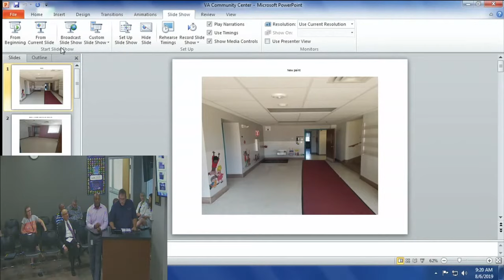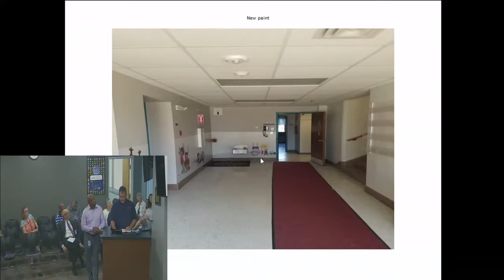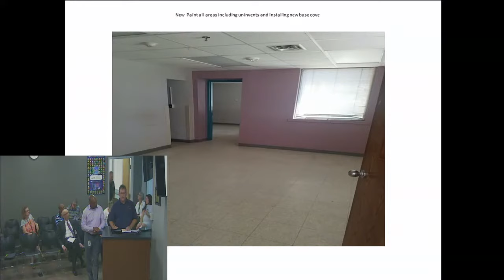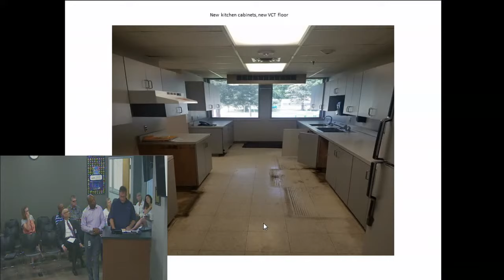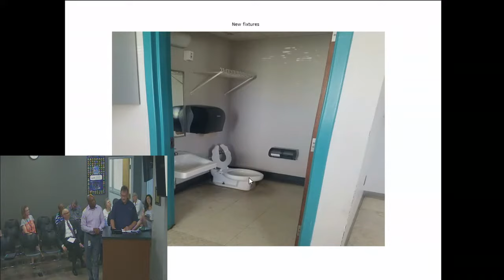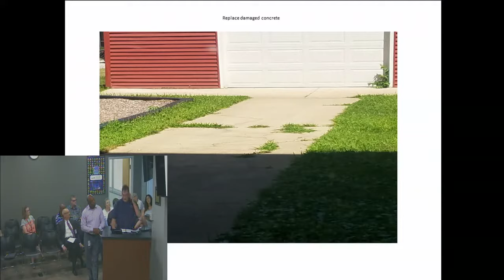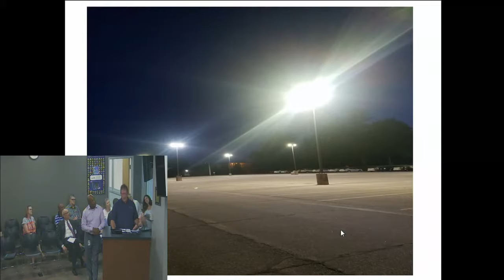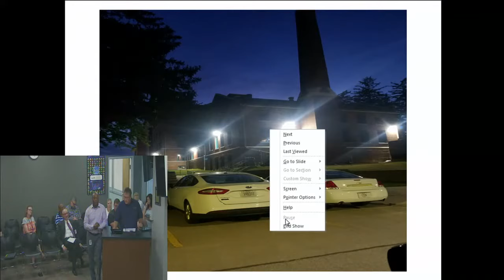Black Hawk County Board of Supervisors - 08=06-2019